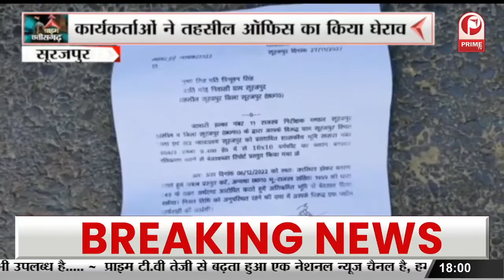Chattisgarh : BJP Yuva Morcha का Congress government के खिलाफ प्रदर्शन और नारेबाजी || Prime Tv